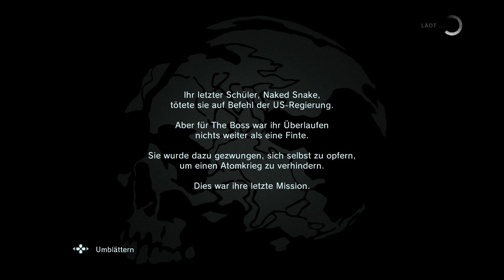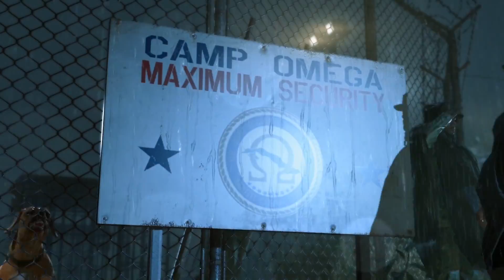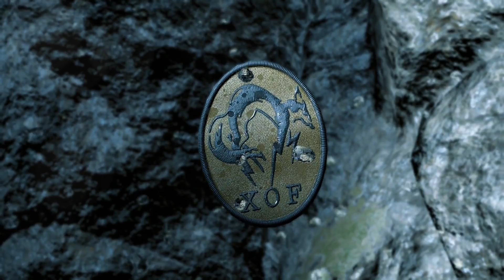Metal Gear Solid V Ground Zeroes - Intro/Anfang ~ #1 German/Deutsch Let's Play/Gameplay PS4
► Metal Gear Solid V: Ground Zeroes auf der PlayStation 4 das vorabspiel zu Phantom Pain. Snake krabbelt wieder aus seinem Versteck und Zeigt was die Next Gen (PS4) zu bieten hat mit MGS V.

Info: Metal Gear Solid V Ground Zeroes, Developer: Kojima Productions, Publisher Konami, Producer Hideo Kojima
Kenichiro Imaizumi, Platform PlayStation 4